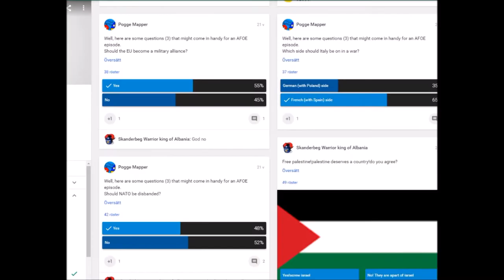SG1C | Alternate Future of Europe | Ep 1/2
Welcome to SG1C! These are my new series. Read the first part of the video for more info!
Credits:
Paint.net
Movie Maker